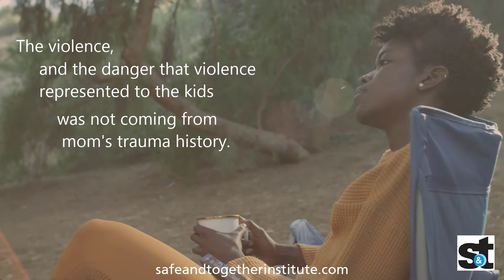Partnering with Survivors